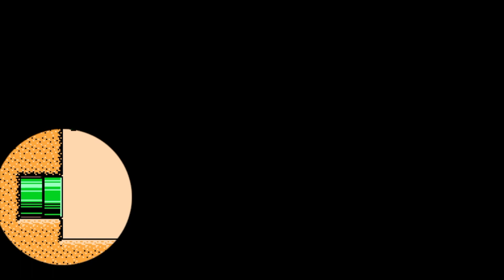Top 5 Most Popular Super Expert Levels Of The Week 01/02/21: Super Mario Maker 2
Here is video #39 in my top 5 ranked Super Expert levels. New top 5 videos should be out every Saturday at 2:00 pm Eastern Standard Time.